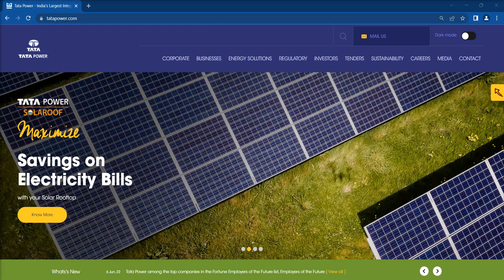Bookmark a tab in chrome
Bookmark a tab in chrome or in that page press ctrl+d and save